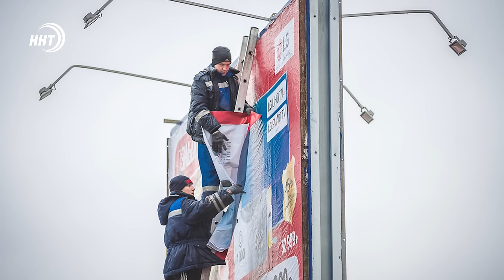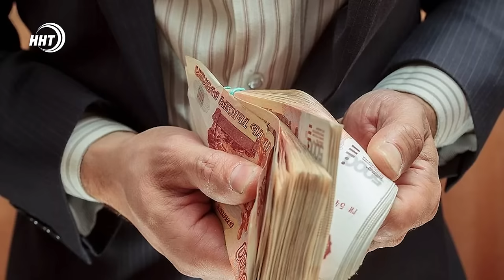Новости Дагестана за 18.03.2024 год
1. Вопросы развития виноградарства в Дагестане обсудили на совещании под руководством Максима Решетникова.

2. Смотри кому сдаешь. Госдума приняла закон, который запрещает посуточно сдавать квартиры, если это вызывает неудобство соседей.

3. Познакомьтесь с Россией! В Дагестане побывала молодежная делегация африканских стран и встретилась с духовным лидером республики.

4. Поститься и тренироваться. Каково это, решил узнать наш спортивный обозреватель. Он побывал на базе, где борцы готовятся к первенству России.